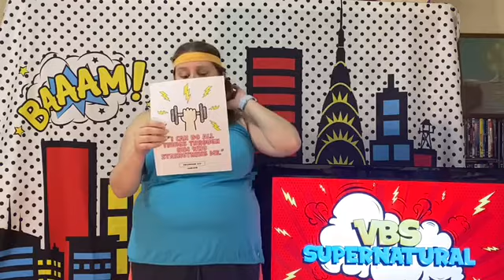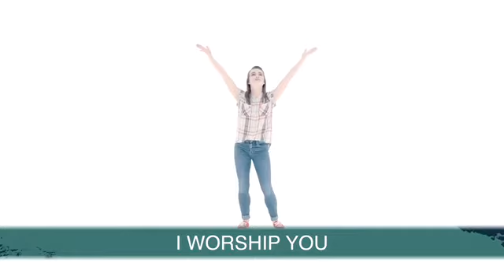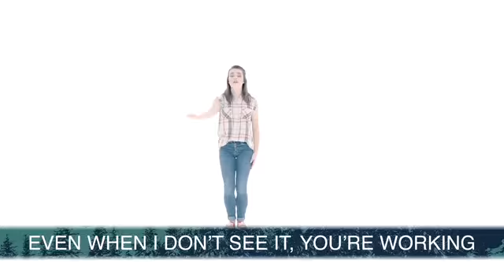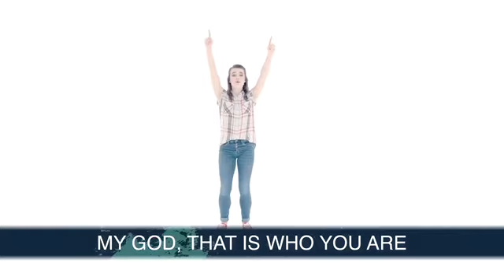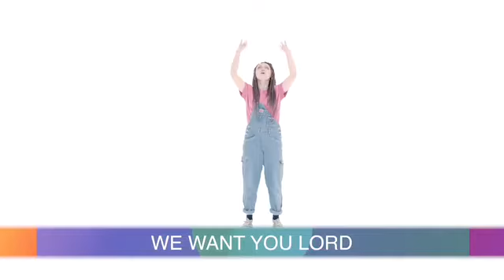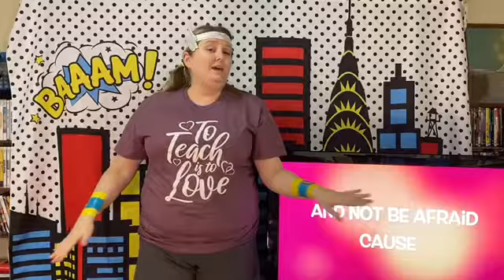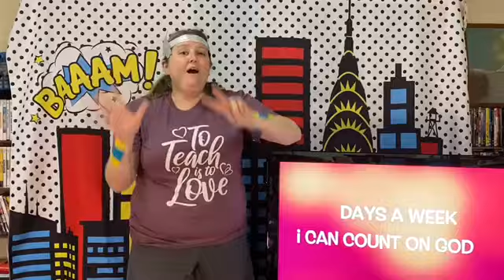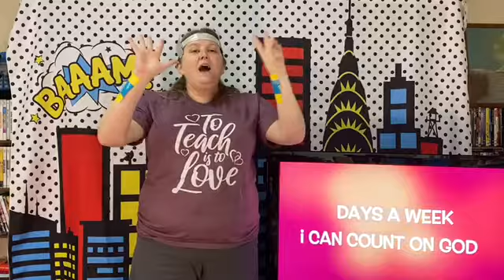Supernatural VBS Day 4!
Supernatural Strength

Through September 30, 2020 Brentwood Benson and Worship Together Kids will temporarily allow “live stream” usage of our audio and video products and content at no charge to churches forced to suspend or modify their services due to the unprecedented response to the threat of COVID-19.